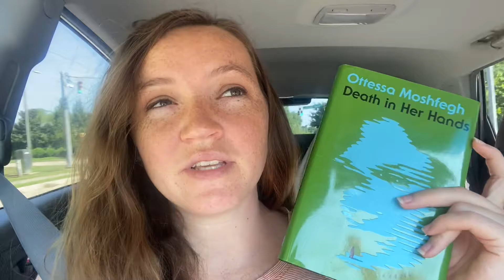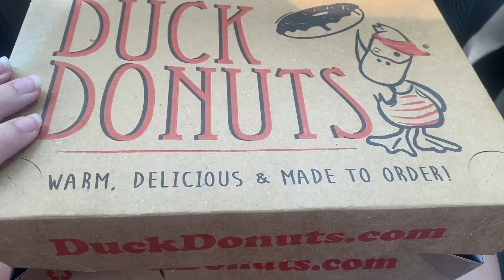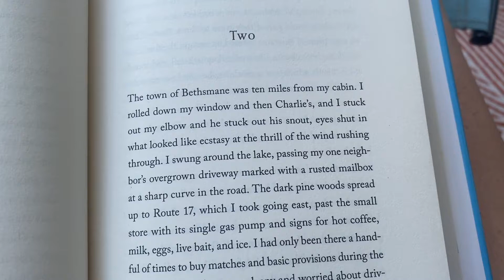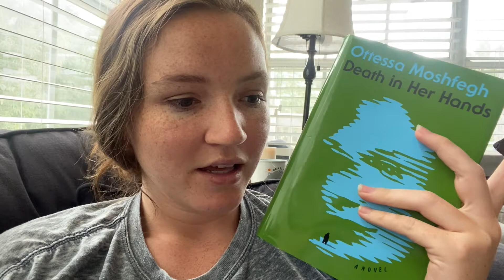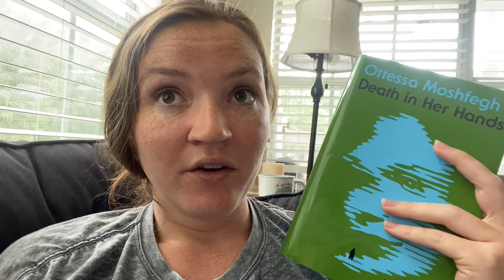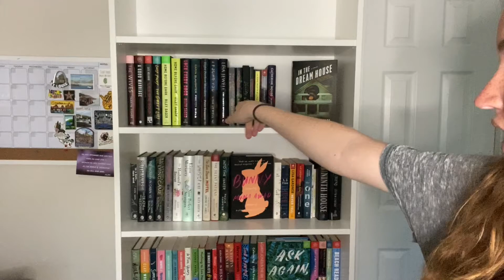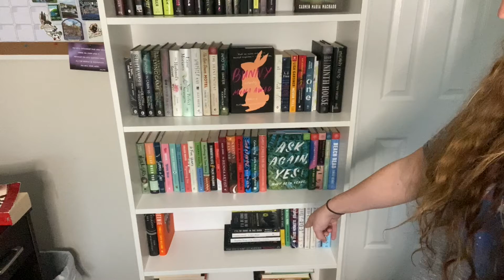the reading rush day 6 vlog! 💜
My reading vlog for day 6 of thereadingrush! In this reading vlog read Death in Her Hands by Ottessa Moshfegh & organize my bookshelves with a mini bookshelf tour.

Only 1 day to go!

Reminder that you can refer to this resource for petition links & donation links relating to the Black Lives Matter movement